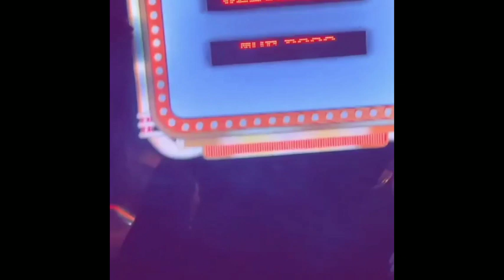Live party in Dubai Tega and Boma Liquorose and Emmanuel Whitemoney and Queen Cross and Angel